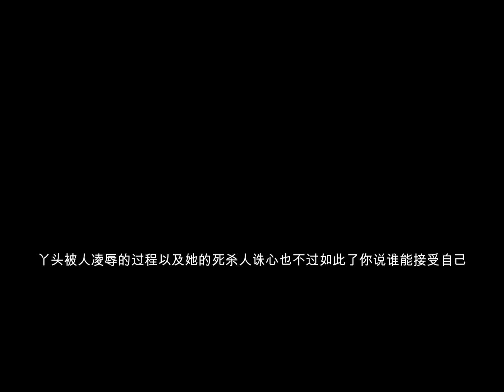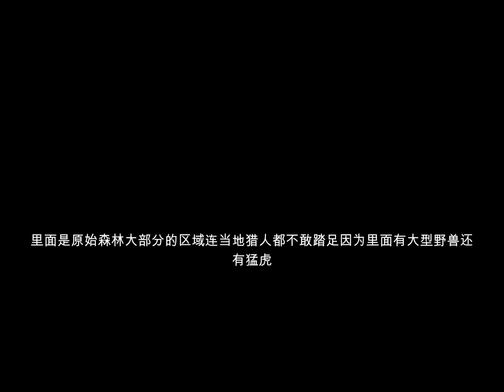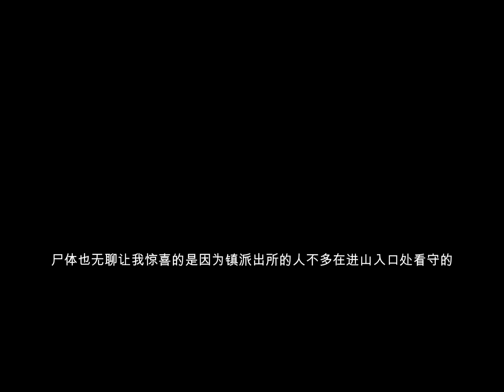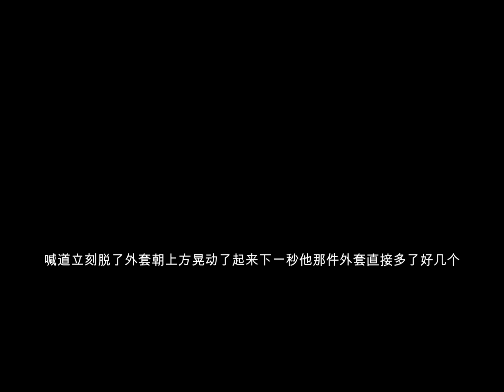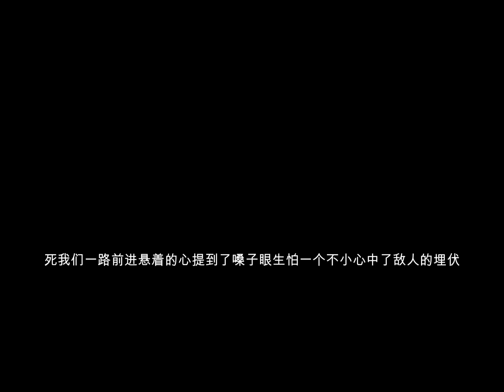我在凶宅当试睡员第788章至808章